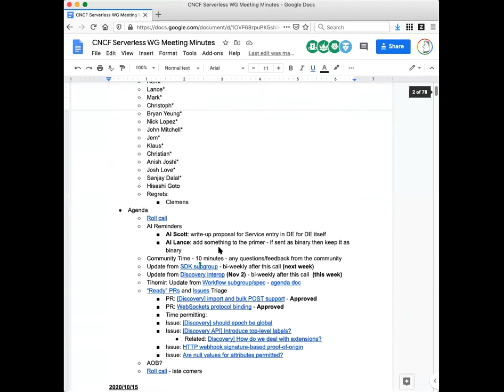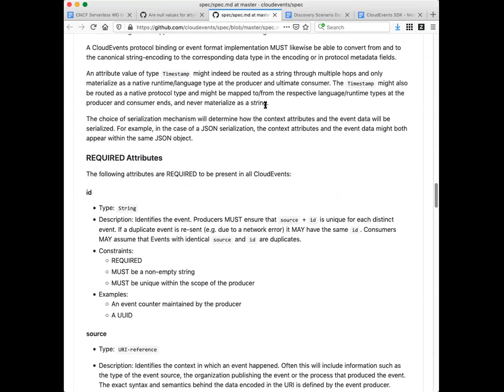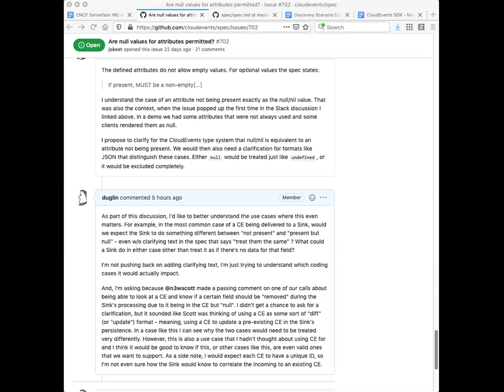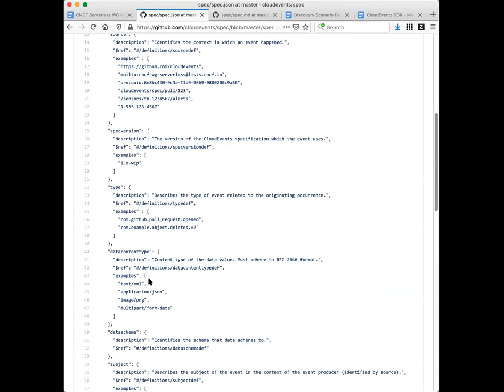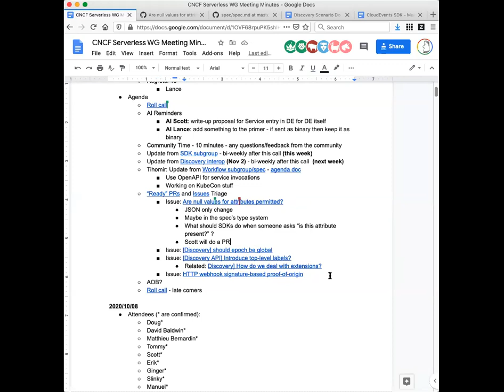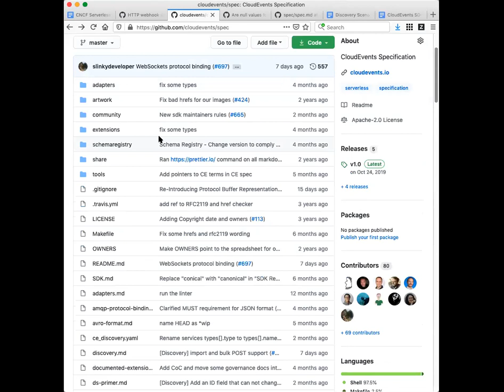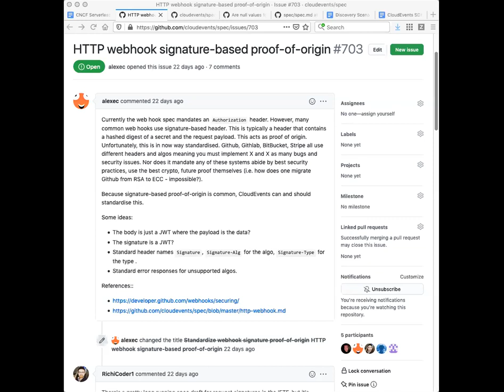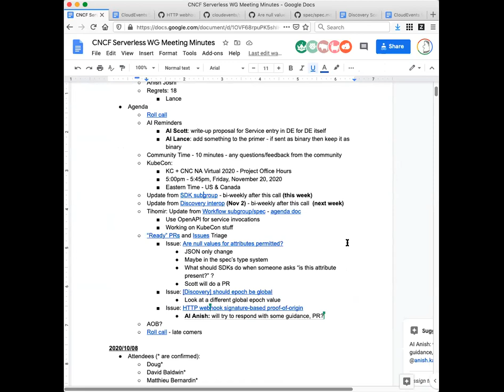CNCF Serverless Working Group 2020-10-15